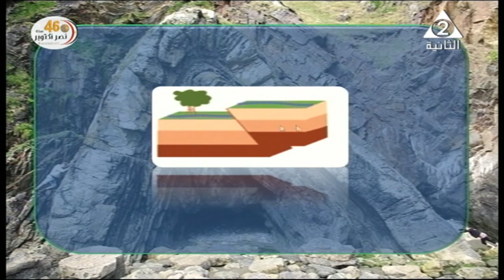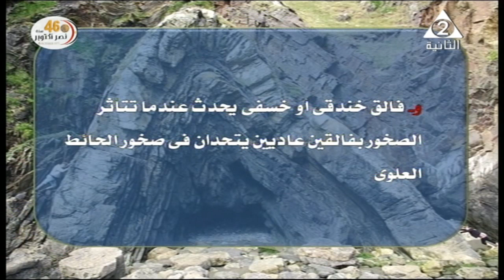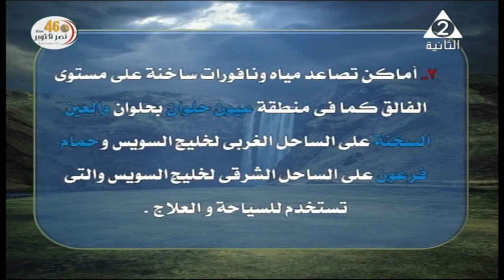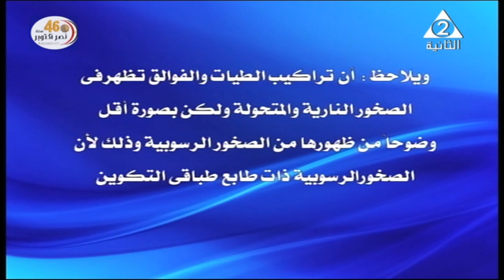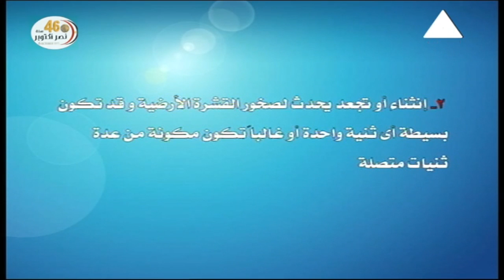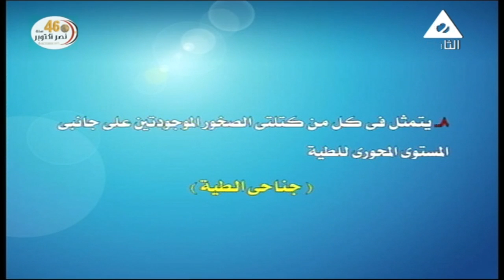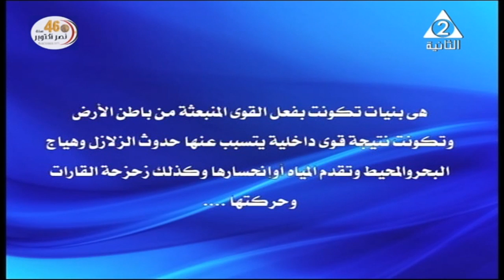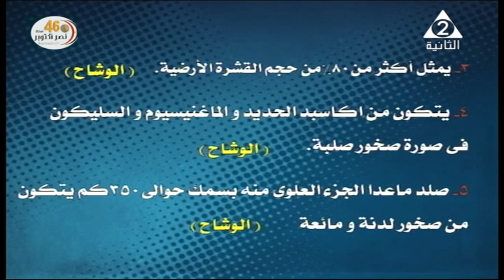جيولوجيا 3 ثانوي ( التراكيب الجيولوجية : الفوالق - الطيات ) أ سمير فؤاد 19-10-2019